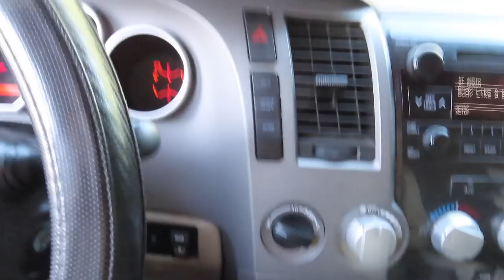GIANT ANTLERS EVERYWHERE! Shed and Tell 2019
An evening spent at the first ever shed and tell hosted by Wes James of Rise and Shed. A great time spent looking at everyone's best finds over the years!

If you can please head over to the Go Fund Me and donate to Hudson!